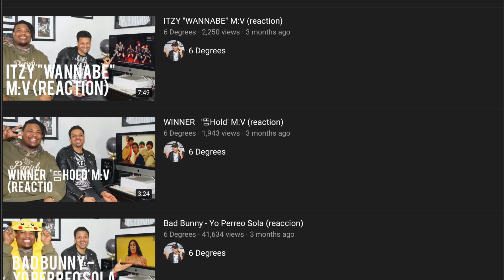Ovi - Te Extraño ft. Junior H (reaction)